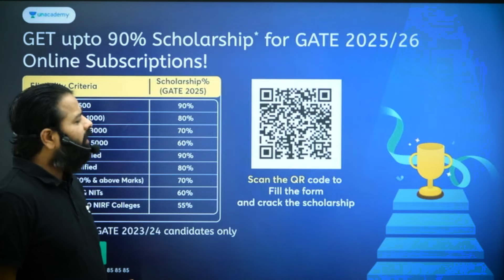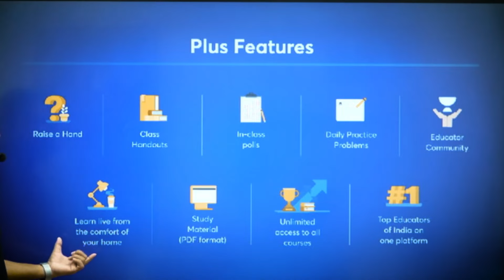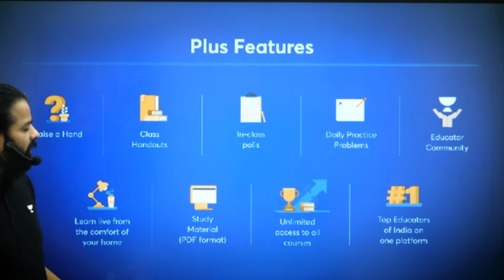New Batch Launch For Computer Science And Data Science | GATE 2026 & 2027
🚀 New Batch Launch for Computer Science & Data Science! Gear up for your GATE 2026 & 2027 preparation with this exclusive batch. Designed to provide a solid foundation in both Computer Science and Data Science, this batch offers a structured learning path, expert guidance, and complete coverage of important topics. Whether you're aiming for IITs or top PSUs, this batch will help you get there! Don't miss out on this opportunity to start your preparation right.

📕 𝐁𝐚𝐭𝐜𝐡/𝐂𝐨𝐮𝐫𝐬𝐞 𝐋𝐢𝐧𝐤𝐬:
📚 Below GATE & ESE Batches are Live
🗓️ Start Date: 11 October 2024